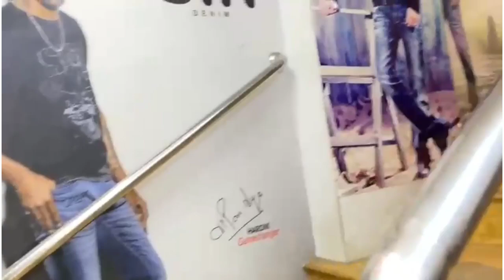Durga pujar shopping kintu start hoye geche ❤☺